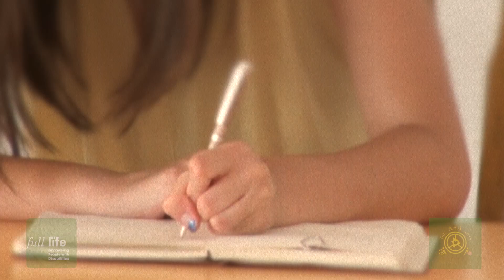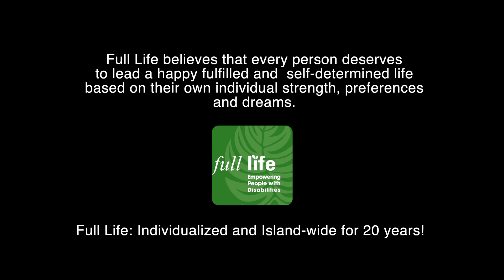Project Heroes- "Finding Your Voice"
Hawai‘i County celebrates a renaissance of inclusion in the arts on Hawai‘i Island! Abled Hawai‘i Artists (AHA) promote disability awareness and pride by celebrating the spectrum of creativity, while promoting inclusive entrepreneurship in the arts.  AHA is the largest celebration of the Americans with Disabilities Act in the State- and is a completely free, not for profit, meaningful community event that brings together more than 400 participants for a day of music, performing arts, visual arts, healing arts, hands on demonstrations, and more.